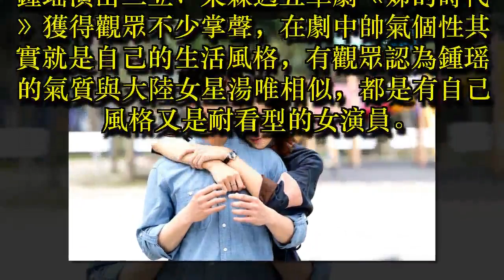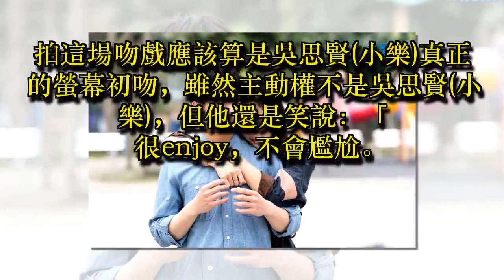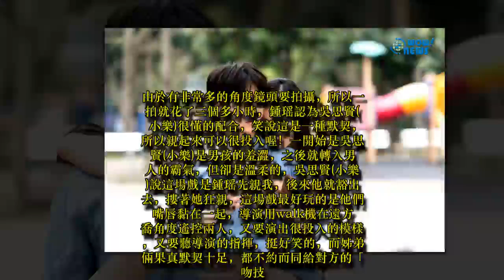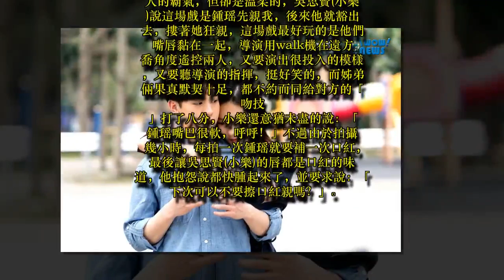拍吻戲鍾瑶大方不扭捏吳思賢嘴開花吻後心得：「她唇好軟！」